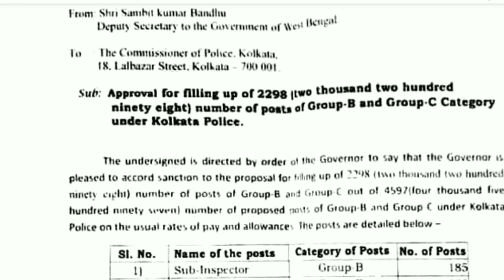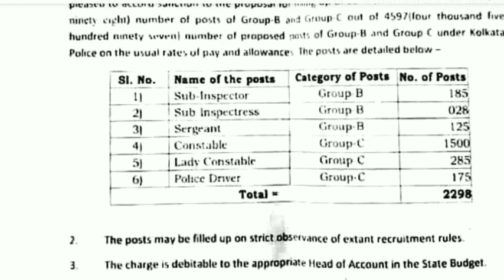Kolkata police constable recruitment 2021| kp constable vacancy 2021| kp driver recruitment 2021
Wbp vacancy 2021
Wbp job news 2021

    &*$ Jaman Sir &*$